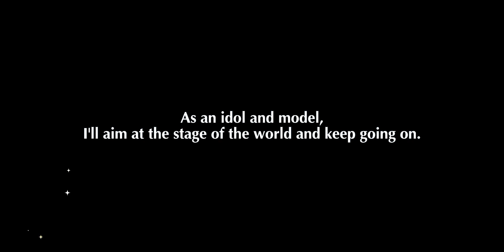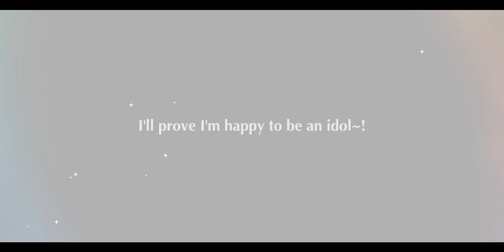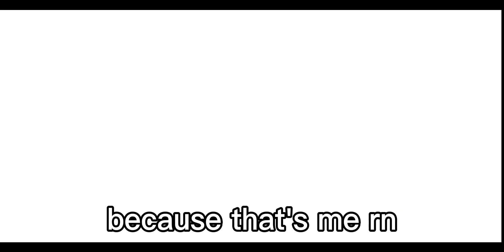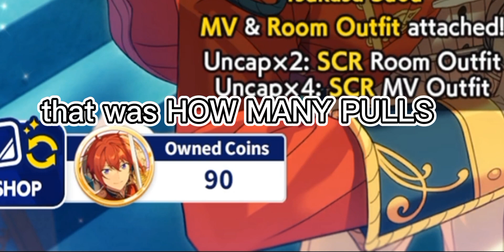I HATE TSUKASA SUOU || ENsemble stars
i hate him a lot (lovingly